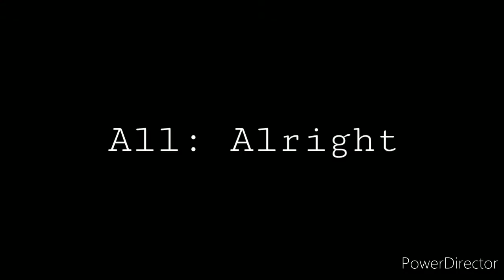Foxmina, Blarx and Friends Headed To Road To El Dorado Part 21